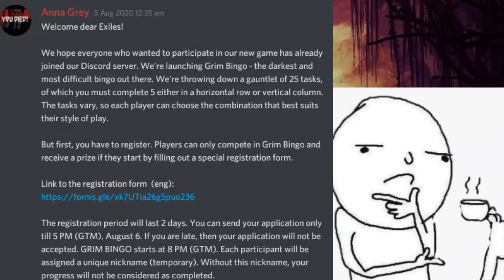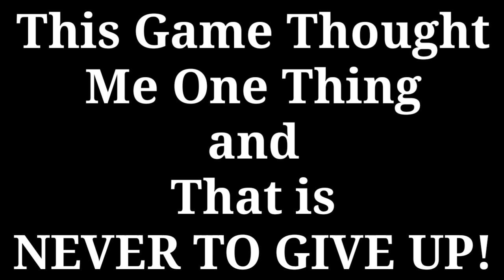Grim Soul Bingo Story - Grim Soul: Dark Fantasy Survival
Special Thanks to my Colleagues in Harat for letting me know that my Entry is Invalid. 🍻

Music
Holiday by JayJen and Osheen
Scheming Weasel Faster by Vanoss Gaming
Mountkid by Dino
Stronger by TheFatRat, Slaydit & Anjulie
Destiny by Neffex
Jackpot by TheFatRat
Lost Sky by Fearless